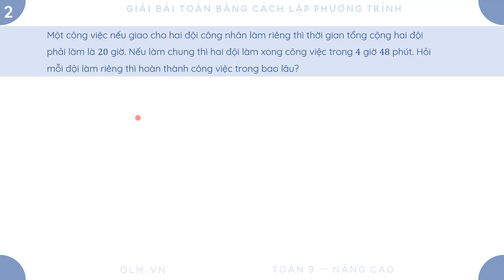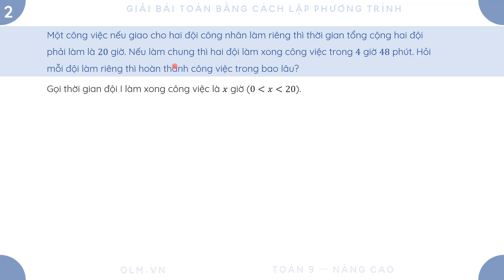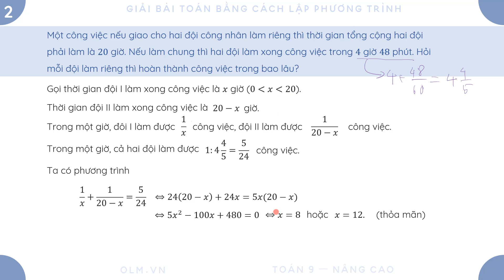Giải bài toán bằng cách lập phương trình | Toán về thêm bớt số, toán năng suất - Toán 9 - [OLM.VN]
Giải bài toán bằng cách lập phương trình bậc hai một ẩn.